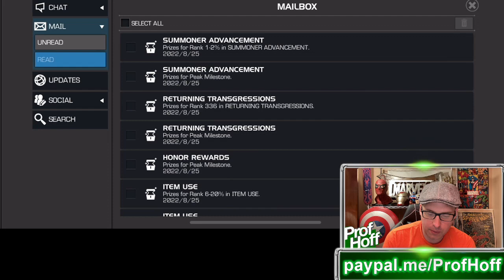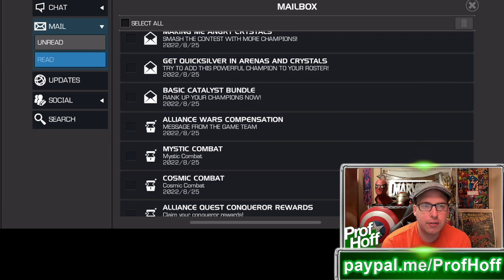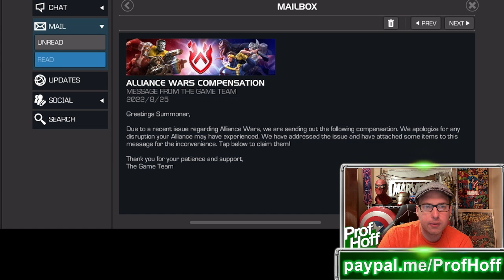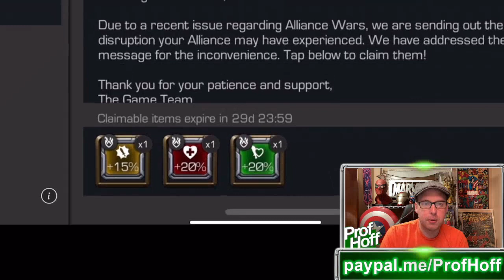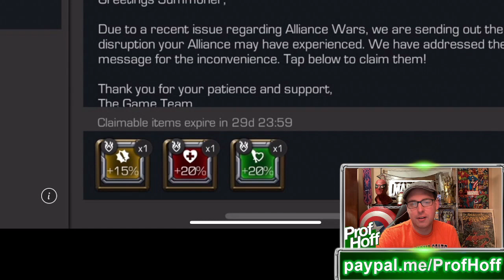How Upset Were You About This?